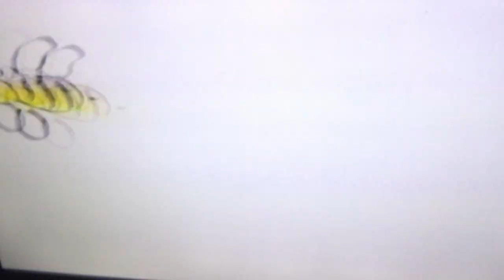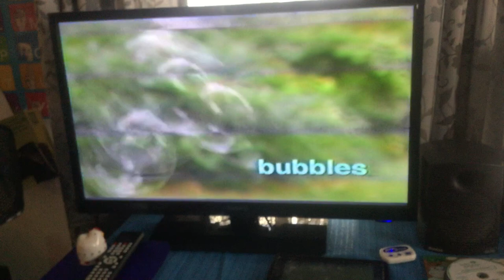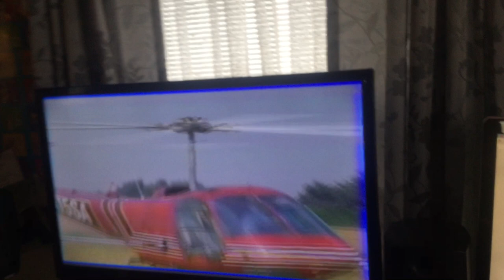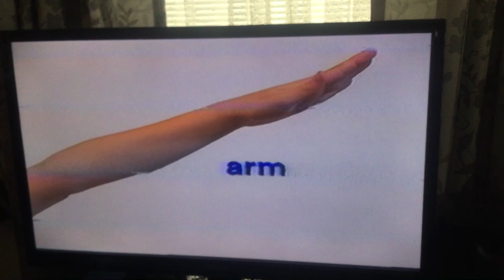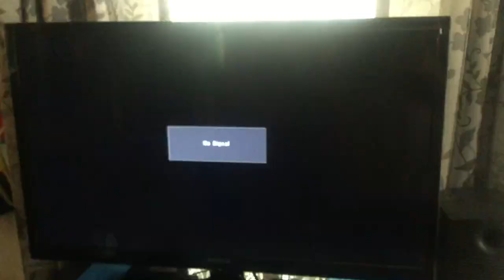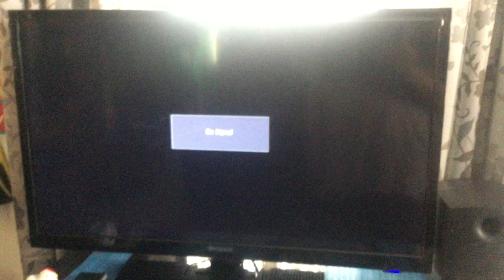jax car wash